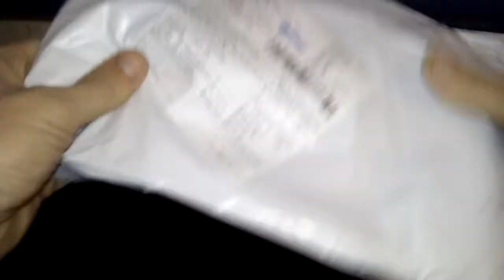сумка на пояс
обзор сумки на пояс купленной в китае